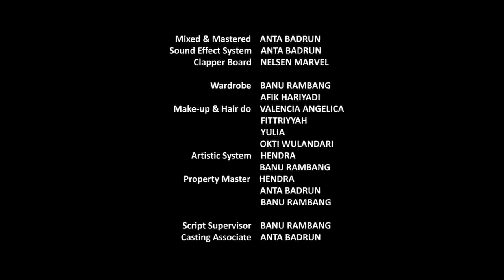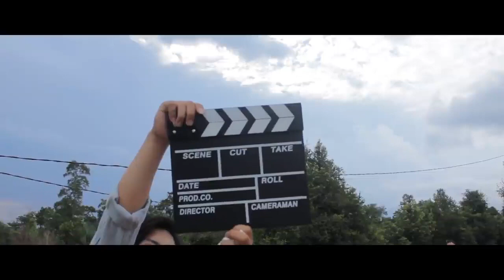Film Horror Seram Menakutkan